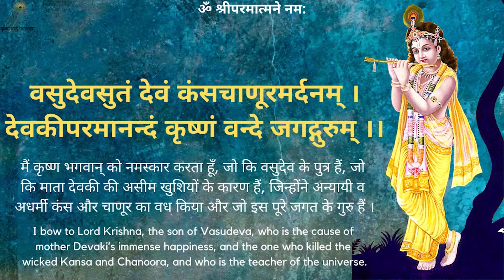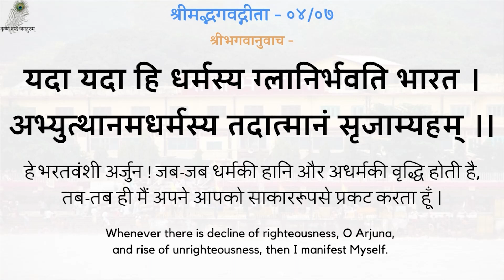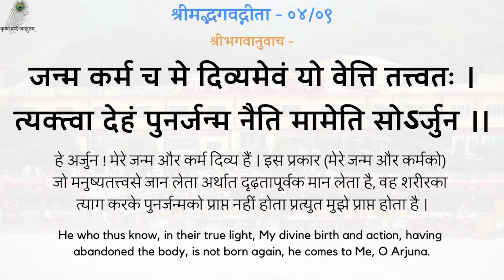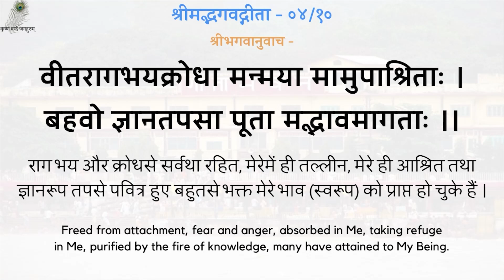Gita Pravachan 989 - 19980331_0900 Maansik Tap - Mental Devotion - Swami Shri Ramsukhdas Ji Maharaj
00:00 - नित्य पठनीय गीता जी के 5 श्लोक
03:05 - मानसिक तप
गीता प्रवचन 989 - मानसिक तप - श्रद्धेय स्वामीजी श्रीरामसुखदासजी महाराज
Gita Pravachan 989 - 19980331_0900 Maansik Tap - Mental Devotion - Shradhey Swami Shri Ramsukhdas Ji Maharaj

Gita Press
Geeta Press
Gita Bhawan
Gita Bhavan
Nitya Stuti
Swami Ji
Seth Ji
Bhai Ji
Pad Ratnakar